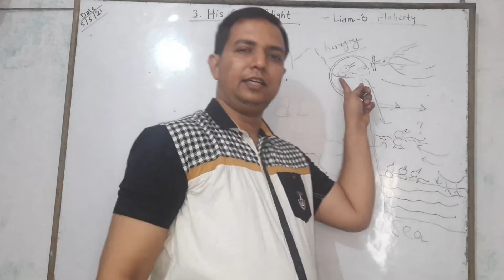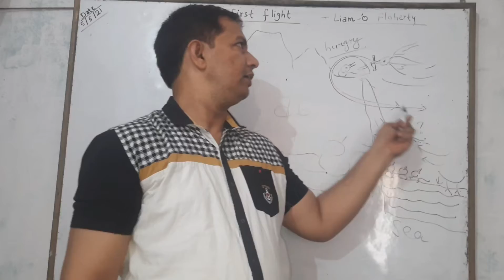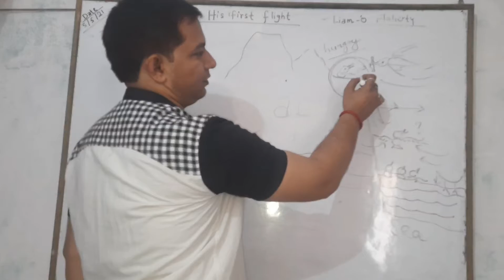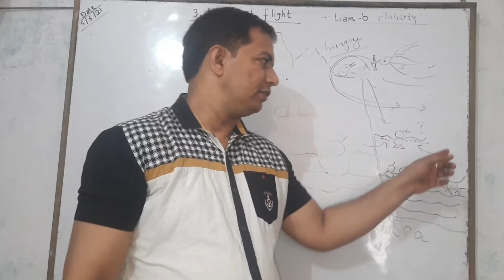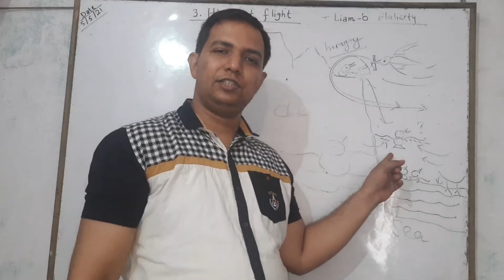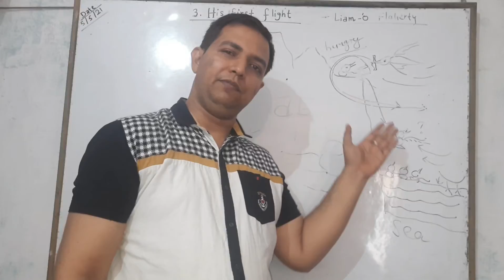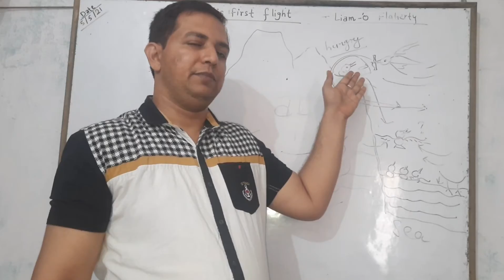His First FlightBasic ConceptClass X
Plot and Basic Concept
of the story class X
His First Flight
discussion with Pranesh Mishra